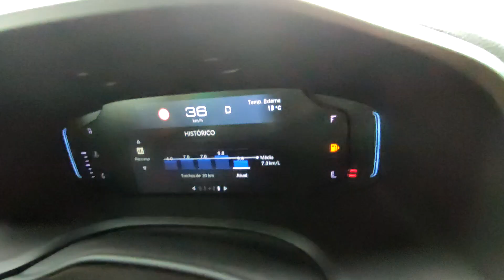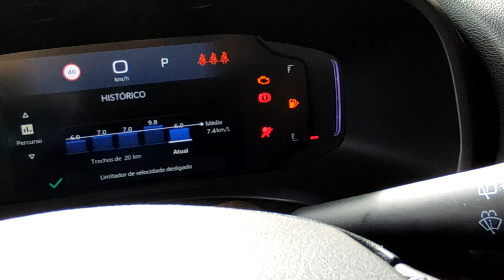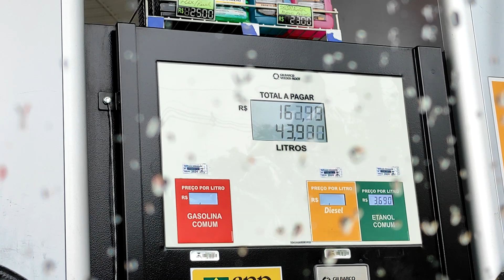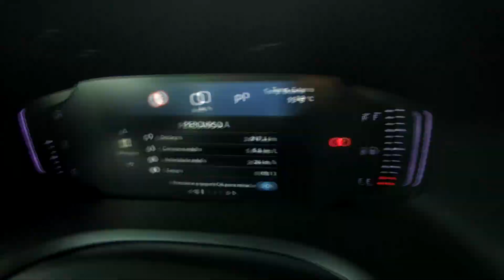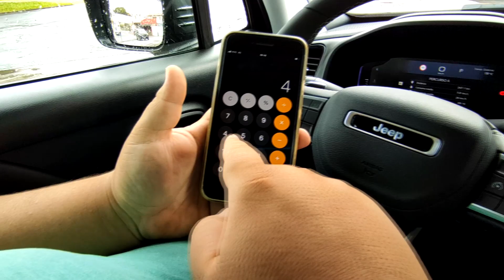CONSUMO DO JEEP RENEGADE 1.3 TURBO NO ETANOL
EAE PESSOAL HOJE RESOLVEMOS VER SE O CONSUMO DO NOVO JEEP RENEGADE COM MOTOR 1.3 TURBO MELHOROU!